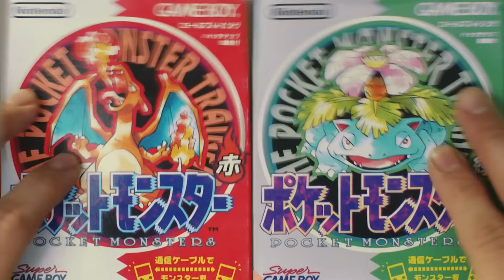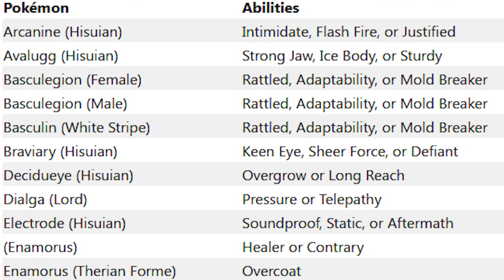O jogo MAIS IMPORTANTE de Pokémon - Retrospectiva Pokémon Legends